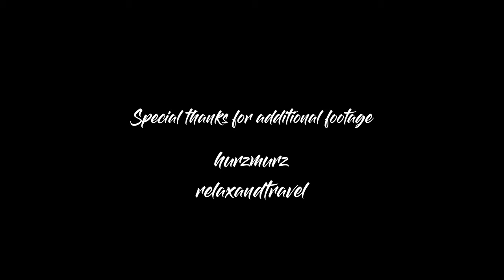Top Castles in Germany - Best 20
Exploring a castle may be one of those moments that takes you right back to your childhood days. Stories about kings and princesses, battles and dragons comes into your mind and the excitement builds up to the moment that you step into those main gates and you see with you own eyes. A place that you have never dreamed possible… actually exists.
Here is our current list of the best 20 castles we've seen so far:

0:00 - Intro
1:50 - Zwingenberg
1:59 - Ehrenfels
2:07 - Eberstein
2:15 - Königstein
2:22 - Brauberg
2:30 - Frankenstein
2:41 - Pfalzgrafenstein
2:48 - Reichenstein
3:00 - Wernigerode
3:09 - Marienburg
3:31 - Johannisburg
3:44 - Braunfelds
3:55 - Rheinstein
4:06 - Heidelberg
4:18 - Mespelbrunn
4:29- Lichestein
4:41 - Cochem
4:56 - Hohenzollern
5:08 - Eltz
5:19 - Neuschwanstein

Camera gear:
Sony A7III
Canon 6D
Samsung NX500
Samsung S8+

The usage or distribution of this video or any footage included without prior authorization is not permitted.